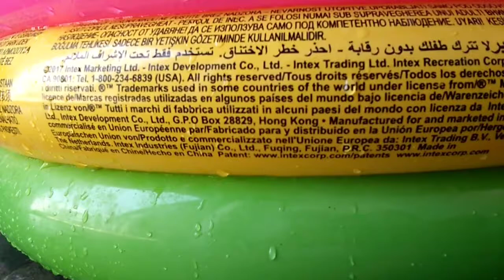drawing expert Arvi || enjoy summer || cutebaby arvi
apne aap drawing shikhti hui arvi.summer me enjoy and Fun with bathtub.happy life and cutest baby Arvi.